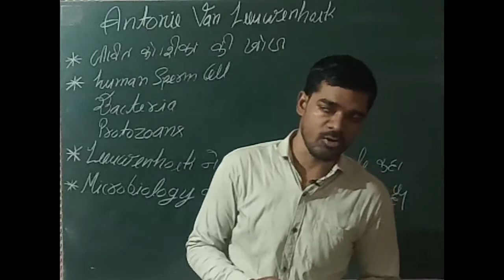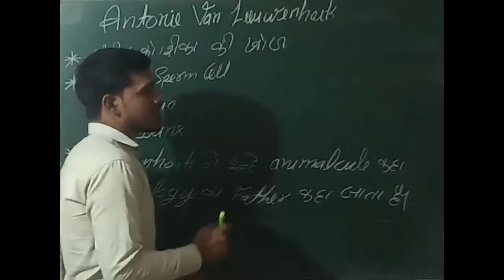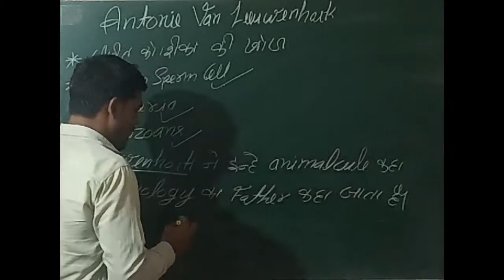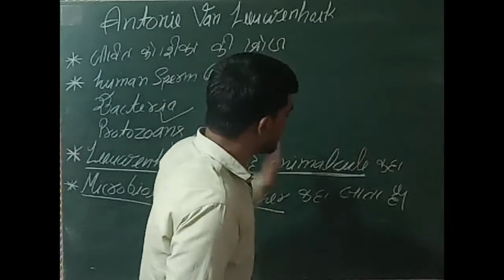Antonie van leeuwenhoek